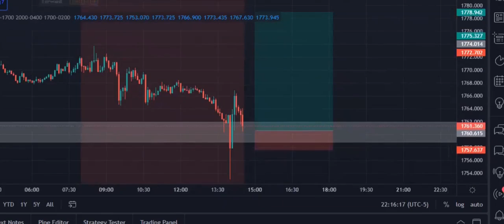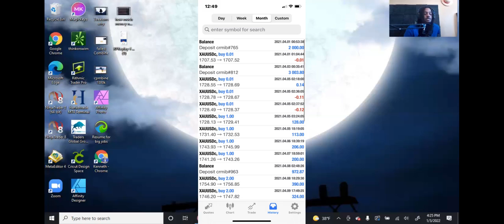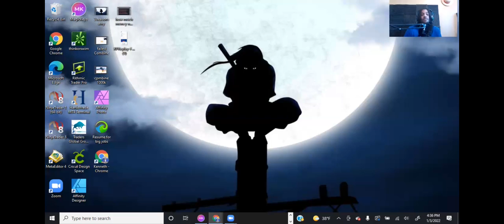How To NOT Get SCAMMED In Trading